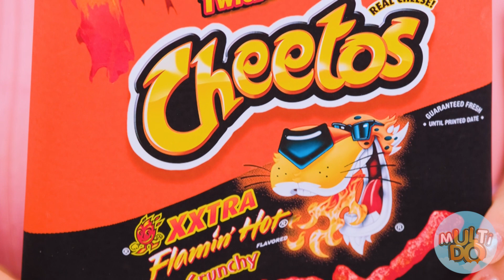Provocarea 100 de Straturi de Ciocolată #2 Multi DO Food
Nu există niciodată multă ciocolată. Această frază poate caracteriza provocarea de astăzi pe MultiDO Food.